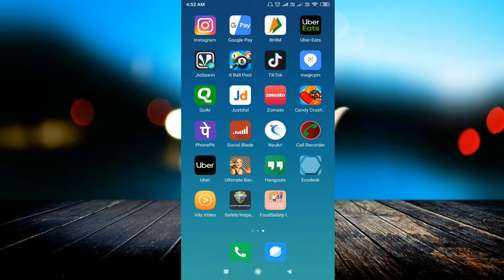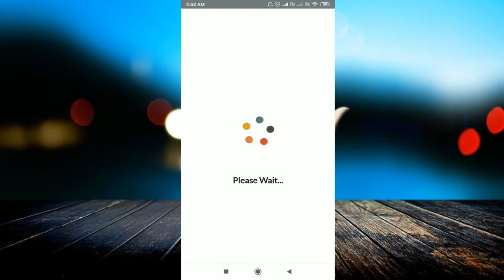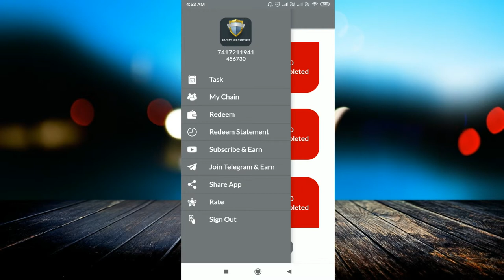Download this APP & Earn Rs. 170 Daily by Just clicking on Adds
linked site.